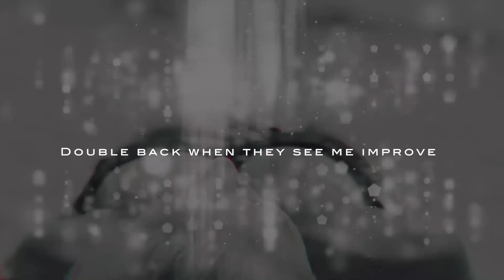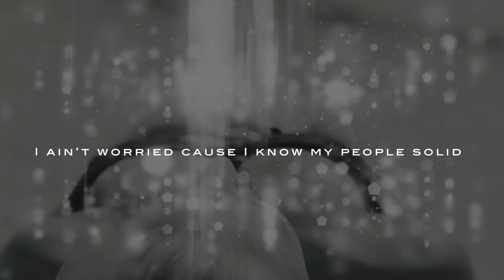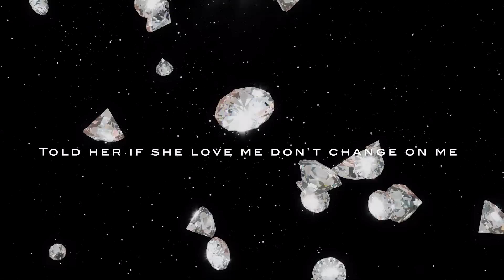Sprado - MAGIC (Lyric video)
Magic is the first 2020 release by XXL Freshman Nominee Sprado...

Listen to more Sprado!

Hook

Diamond on my wrist (aye)
Drive her insane
Best she ever had (yeah)
That’ll never change
She just wanna fly in the coupe With the wings
Got more sauce than a Harold’s Wing
Told her if she love me don’t change on me
Told her if she love me make a way with me

Verse 1

When I’m up don’t fuck up my mood
Diamonds dance they came wit tap shoes
Grab a cup baby I got the juice
You ain’t heard baby Sprado the news
Remember them days I had nothin’ to lose
Fuck that I got somethin’ to prove
Double back when they see me improve
But I never cared bout approval (hey, yeah)
Ain’t no talkin’ boa we bout that action
Talkin fiction but we talkin faction
If I said it we makin’ it happen
You don’t know by now you better tap in
The Miggity Mack Her legs crossed in the back of the Bach
We switch positions now her hands on the dash

(Hook)

Verse 2

Why these clones out here lying like I ain’t taught em
Watch them go out and buy it like I ain’t bought it
Got a gift for the gab let me see you walk it
Couldn’t fit in my shoes if you triple socked it
Be inspired but don’t let this shit get hectic
Watch your friends learn to tumble in milliseconds
I ain’t worried cause I know my people solid
I can’t say that for everyone in yo section
Ain’t no L’s in this shit baby only lessons
If you leave then I hope that you learn your lesson
Low on service I hope that you get the message
I’m the man now I’m holding on to my Blessin’
To keep this shit short you can say I’m blessed
My new chick down like a flight of stairs
She know what’s good I ain’t gotta say it
She Know what’s real I ain’t gotta play it

(Hook)